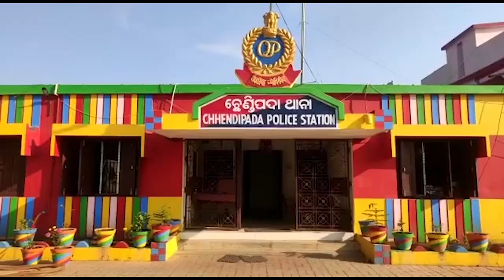ନୂତନ ବର୍ଷ ଅଭିନନ୍ଦନ ପଡିଲା ମହଙ୍ଗା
ପ୍ରେମିକାକୁ ଦେଖାକରିବାକୁ ଆସି ପ୍ରେମିକକୁ ହଟହଟା ହେବାକୁ ପଡିଛି । ସୂଚନା ଯେ, ଛେଣ୍ଡିପଦା ଥାନା ଚାଙ୍ଗୁଡିଆ ଗ୍ରାମର  ଯୁବକ ବିଷ୍ଣୁ ଭୋଇ ଗ୍ରାମରେ ନିକଟସ୍ଥ  ଯୁବତୀକୁ ଦୀର୍ଘ ୫ବର୍ଷ ହେବ ବିବାହ ପ୍ରତିଶ୍ରୁତି ଦେଇ ଭଲ ପାଉଥିଲେ । ନୂତନ ବର୍ଷରେ ପ୍ରେମିକାକୁ ଅଭିନନ୍ଦନ ଜଣାଇବା ପାଇଁ ରାତିରେ ପ୍ରେମିକାର ଗ୍ରାମକୁ ଆସି ହରଡଘଣାରେ ପଡିଥିଲେ ...
ଅଧିକ ଖବର ପାଇଁ ଡ଼ାଉନଲୋଡ କରନ୍ତୁ “Argus News” ଆପ୍